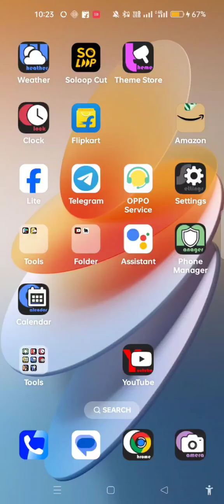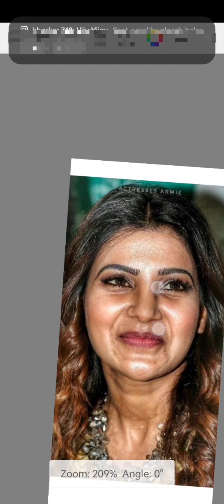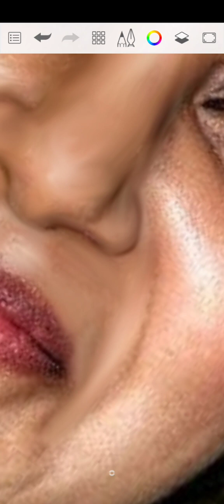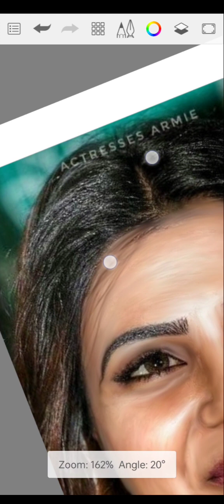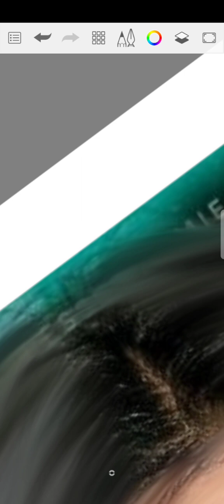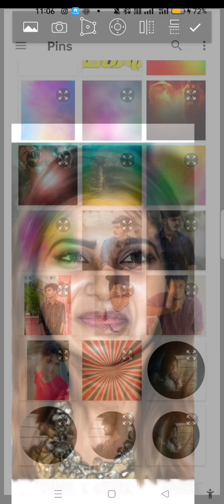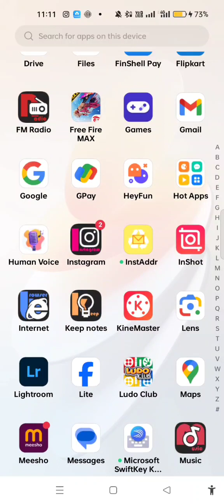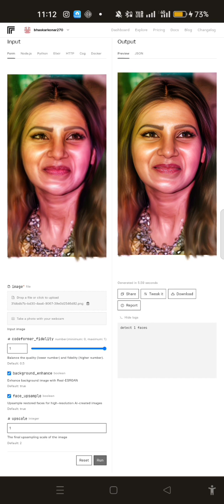😍100% Easy Method🤫 | Oil Painting 🎨 Editing | Like a Pro🤯| in Mobile🔥 Sketchbook | Simple Trick🤯